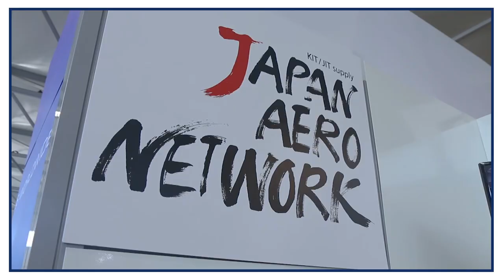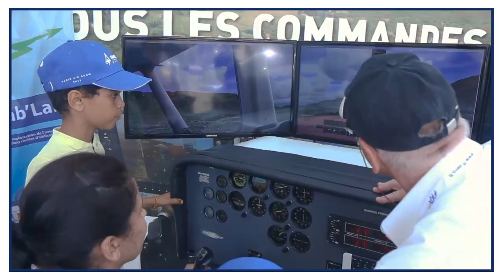🛫 🇫🇷 Paris Air Show 2023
Join us for the 54th edition of the International Paris Air Show.